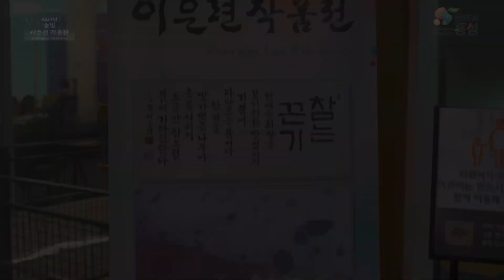2023 홍성문화예술지원 프로젝트 홍전공 - 순빛 ”이은련 작품전“